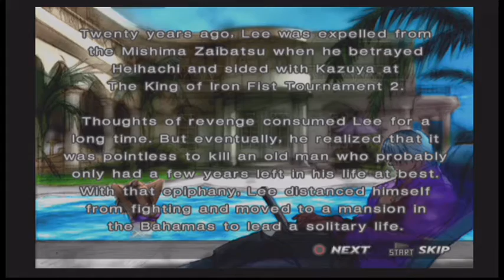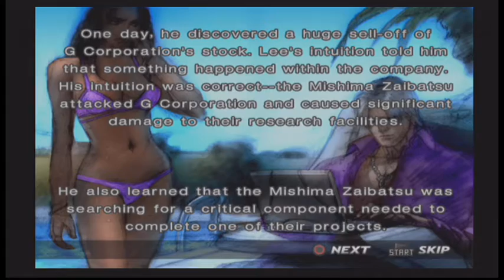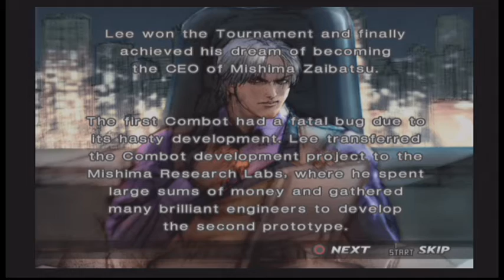E24K's Tekken 4 - Lee Chaolan Story Battle Playthrough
Man, I just love the music in Lee's ending. So jazzy...